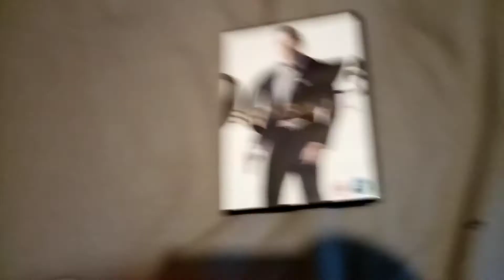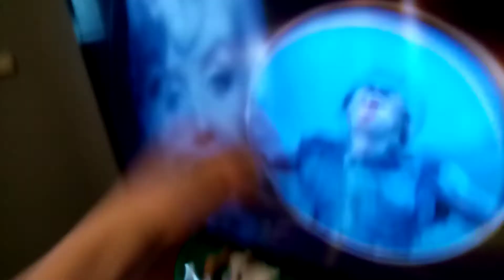Kevin Harvick Watches the MGM DVD Logo